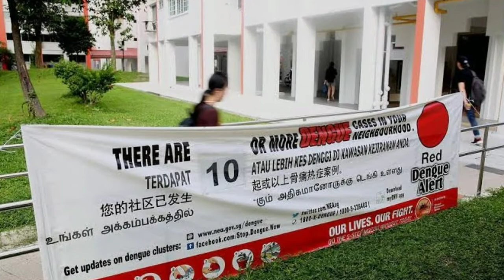सिंगापुर में कोरोना के बाद डेंगू का कहर टूटा, 14 हजार से ज्यादा मामले सामने आए | हिंदी |Asli News TV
कोरोना वायरस की दूसरी लहर (Scond Wave Of Coronavirus) पर काबू करने की कोशिशें चल ही रही थी कि सिंगापुर में डेंगू (Dengue) ने अपना कहर बरपाना शुरू कर दिया. सिंगापुर शहर में डेंगू के अब तक 14,000 से ज्यादा (Fourteen Thousand Dengue Cases In Singapore) मामले सामने आ चुके हैं.